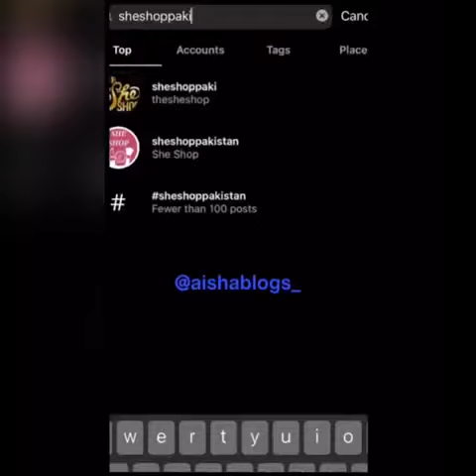Review | sheshoppaki | Instagram| online shopping| good product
Review by aisha online shopping